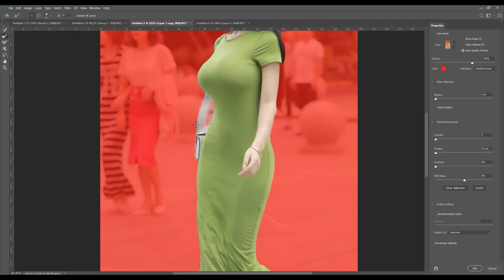Trending HDR video | A Screen Of Pure Pink sdc editing cc | Background | Bp Backdrop A380F Part 27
We Want To Bring You A Big Surprise With Photoshop